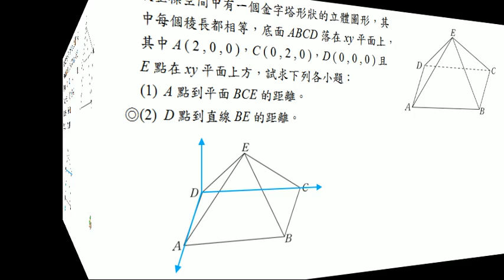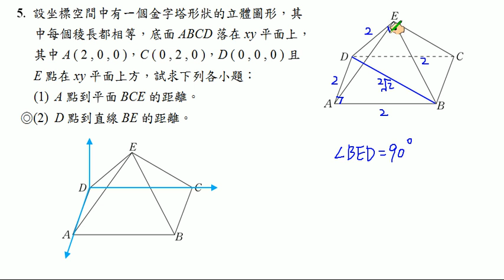【南一高中 實境解題 Live】高中數學(四)課本第2章總習題 A5(105版)